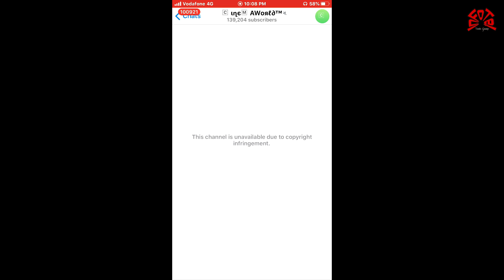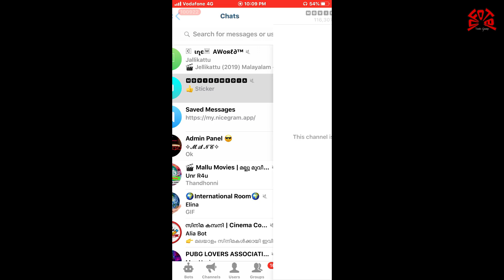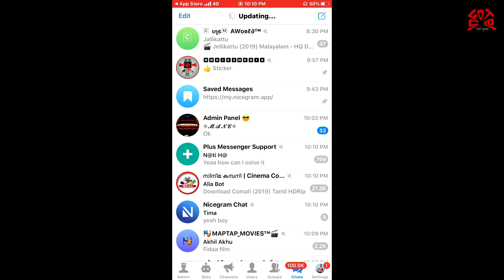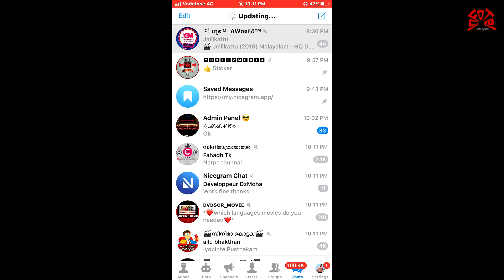Bypass Telegram iOS blocked Channel & Nicegram Copyright Problem Fixing | Updated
Welcome to Nicegram – fast, secure and nice messaging app. Imagine the mix of powerful Telegram API, careful code optimization and unique features that deliver a whole new level of experience you can’t refuse!

MUST READ: In this Video i have Already Connected To Nicegram website .so you have to Connect Nicegram Website

(Make sure you use a VPN if you are trying to access my.nicegram.app from Russia And Indian Jio & Airtel Users)
[Open links straight in browser. Safari, Chrome, Yandex and others]
Step 2: Click On login With Telegram
Step 3: Type Telegram number
Step 4: After Typing In Your Number And Clicking "Send" Goto the official Telegram Service Notification Account
Step 5: Click Confirm
Step 6: Accept NiceGram Bot
Step 7: Back To  See This Video  02:52

P. S.
1) Previous "Nicegram Debug" option is not used now. You don't need to tap fast on settings icon. App automatically sync your settings on start.

2) Some chats may be blocked globally by Telegram - there's no way to unblock them.

3) Also, users from China, India, Kazakhstan, Uzbekistan and others can face Region Block. To access such chats, you need to create account with sim-card from another region. For example, can use sms/voip numbers. Just Google it.

4) If you're an owner of such chat/bot/channel, contact Telegram support. Nicegram can't help you.

Some chats may be inaccessible even in Nicegram due to AppStore Rules

You can access some unavailable chats in Nicegram.
Due to AppStore Rules, you must enable this setting outside of the Nicegram app.

There are multiple ways to do it.
This works only for Nicegram 5.11 (59) and later!
Download or Update Nicegram in AppStore